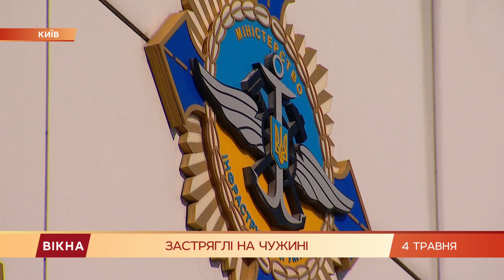Украина не пускает домой граждан, застрявших в Ираке. Почему | Вікна-Новини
350 украинцев из Египта и Объединенных Арабских Эмиратов в воскресенье вернулись домой.

Но везет так не всем, потому что за рубежом застряли почти 16 тысяч наших сограждан, все из-за пандемии.

К Вікнам обратились украинцы, которые не могут покинуть Ирак, а Украина их не эвакуирует.

Это несмотря на то, что иракская авиакомпания готова доставить наших домой, а Киев не дает разрешения на приземление самолета.

Почему? Выяснял Борис Сачалко.